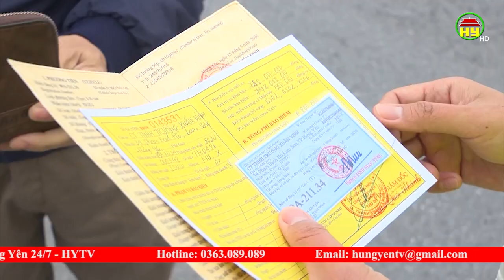Chủ động đảm bảo an toàn giao thông ngày giáp tết